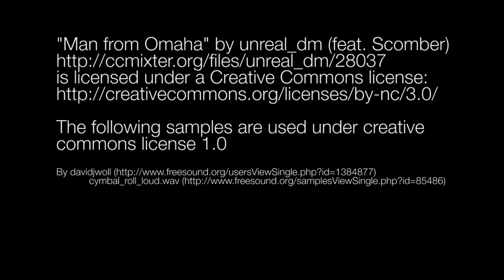Bar U Ranch: Where Ranching History Comes Alive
The Bar U Ranch National Historic Site is the only National Historic Site to commemorate the history and importance of ranching in Canada. This video shows how the Bar U Ranch celebrates ranching heritage and the cowboy way of life.

To find out more about Bar U Ranch National Historic